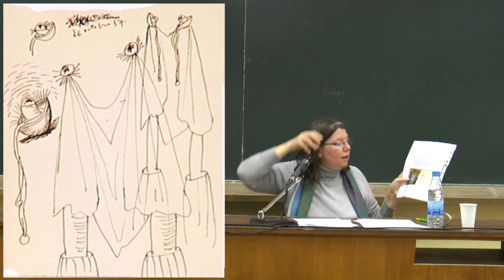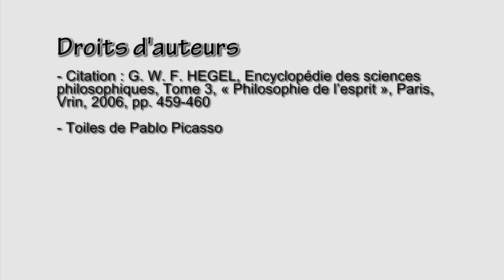Conférence Anne Lécu - Quelle consolation ? Le témoignage des larmes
Alors que la transparence est élevée à l’état de vertu, les larmes et le trouble qu’elles provoquent viennent dire pourtant qu’il est une autre connaissance à laquelle la transparence n’accède pas, une ouverture vers la profondeur de l’être, et son mystère.